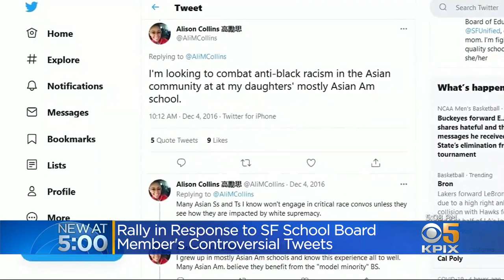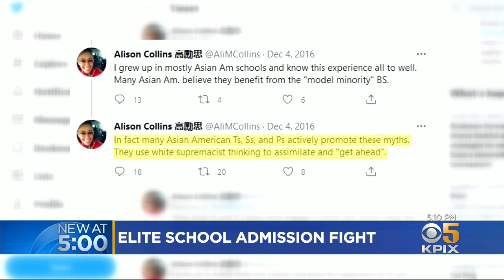San Francisco School Board Facing Demands Over VP's Years-Old Tweets, Changes To Lowell HS Admission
Parents, students, and alumni from San Francisco public high schools held a rally Tuesday to denounce incendiary tweets by school board Vice President Alison Collins' from more than four years ago which allege "anti-Blackness" within the Asian community. Andria Borba reports. (3/23/21)